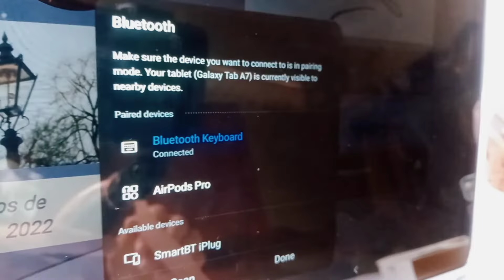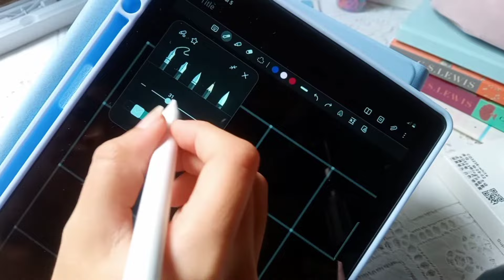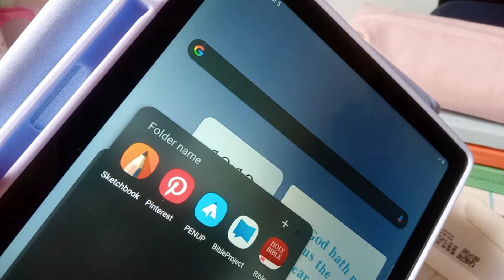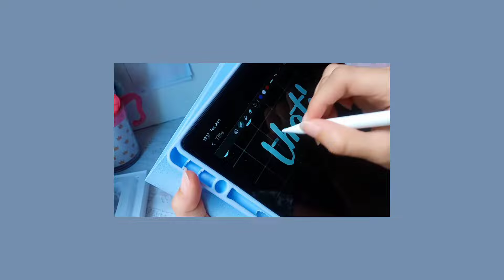📦 UNBOXING accessories for Samsung Galaxy Tab A7 ✨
Hey y'all! Hope you're fine!

I'ts been such a while, I know... But I'd like to share with you this unboxing. I've recently bought a Tab and I was willing to buy some accessories to use with it. I'll be unboxing a keyboard case ⌨️ and a stylus pen ✏️

Hope you enjoy it! Take care! ♡

✔️ *Informations about the tab:*
- 64 GB
- color dark gray
- 10.4 inches

✔️ *Product links*

✏️ Goojodoq Stylus Pen:

Blessings ✨